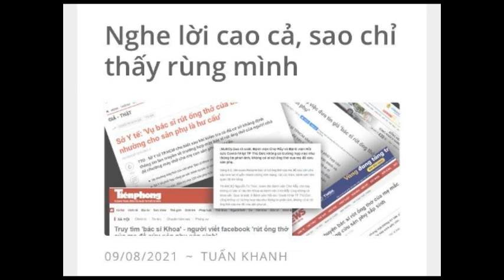NGHE LỜI CAO CẢ , SAO CHỈ THẤY RÙNG MÌNH - Tuấn Khanh